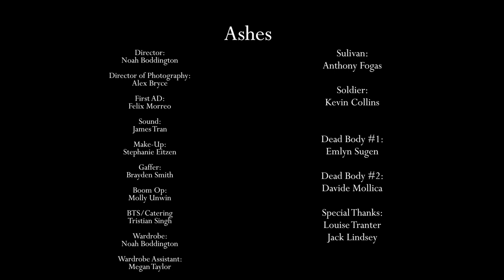Ashes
Short Film we shot for military uniform hire Australia. Hope you enjoy!
Noah Boddington
Davide Mollica
Alex Kenneth